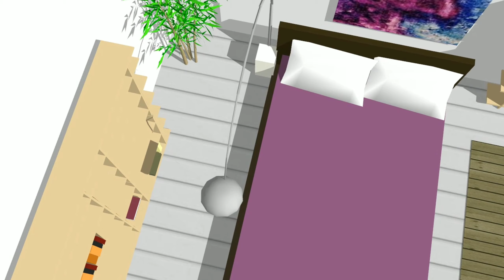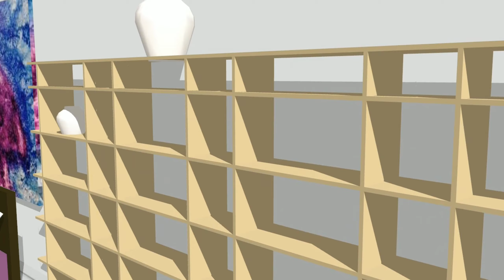100 Gaj House Design India | 100 Gaj plot ka naksha | 100 Gaj House front Design | 100 Gaj Villa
100 Gaj House Design India | 100 Gaj plot ka naksha | 100 Gaj House front Design | 100 Gaj Villa
This video is about 100 Gaj House Design India . This house is a  100 Gaj plot ka naksha which is having best 100 Gaj House front Design. This is a best 100 Gaj Villa and i have tried to explain 100 gaj ka naksha in detail with best design ideas of the house in india. This 100 gaj house is best in its part in terms of kitchen and best utilization of 100 gaj house.
a) best 100 gaj house modern design
b) 100 Gaj House design Indian Style
c) 100 Square yards house design
d) 100 Gaj house design
e) 100 gaj ka naksha small villa designs
f)  latest 100 gaj  modern houses
g) best house designs in india
h) 100 gaj front design